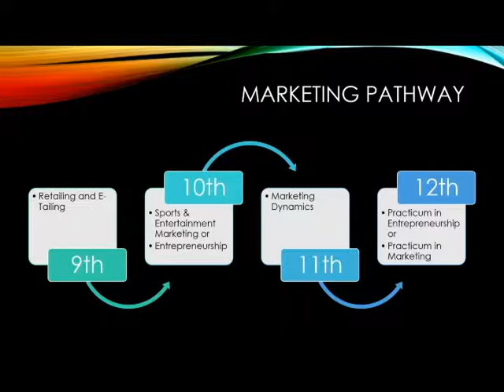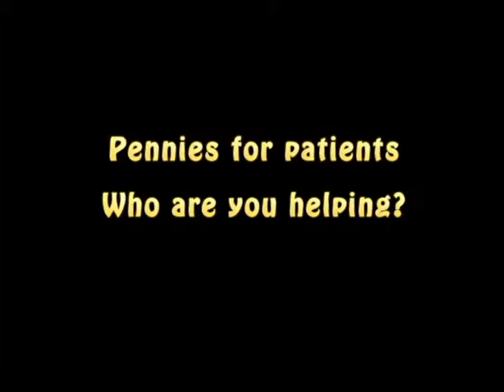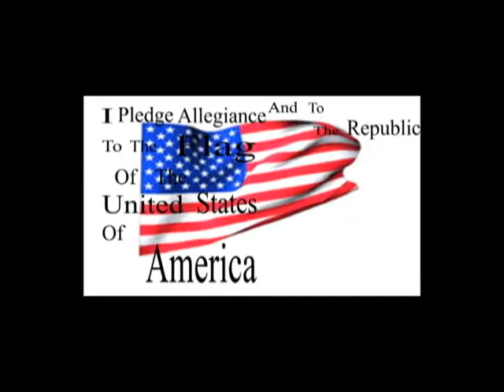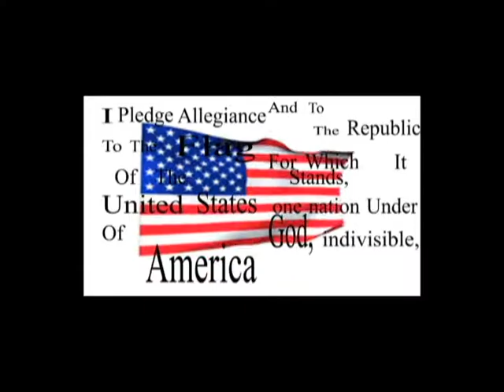Viking view 2/9/15